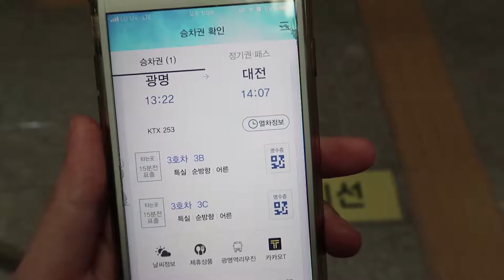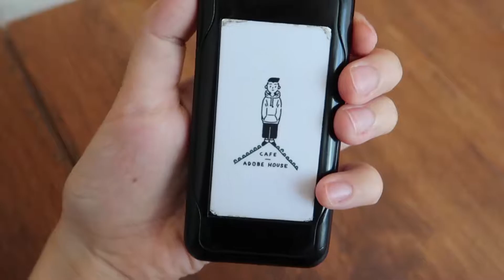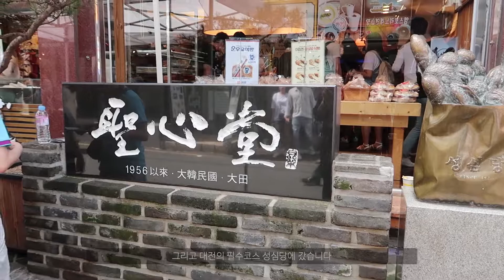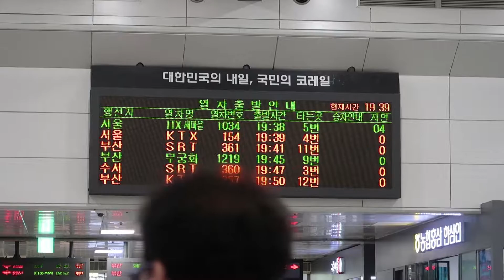평화로운 대전으로 당일치기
먹고 먹고 먹는 소소한 당일치기 여행 영상입니다...